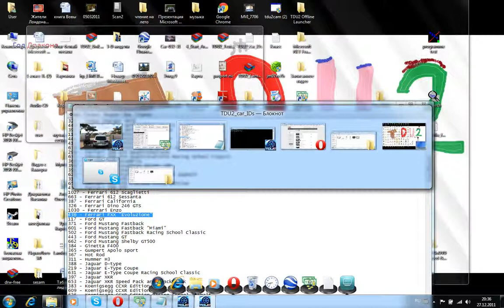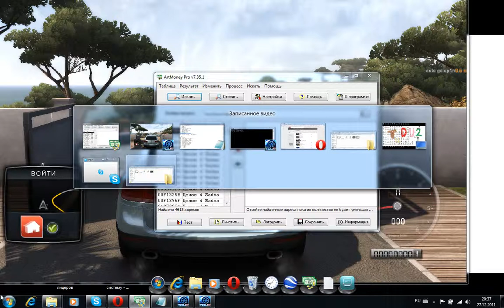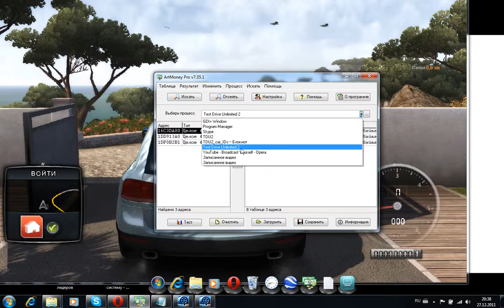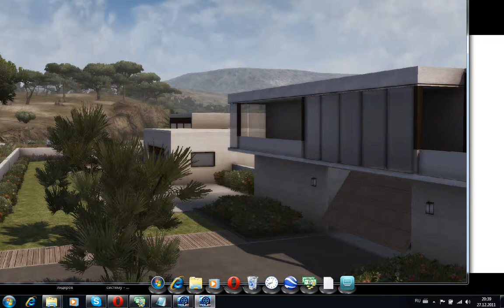TDU2 Замена тачек в гараже